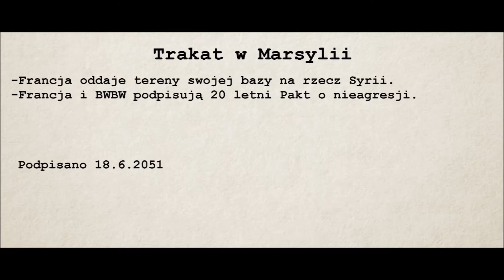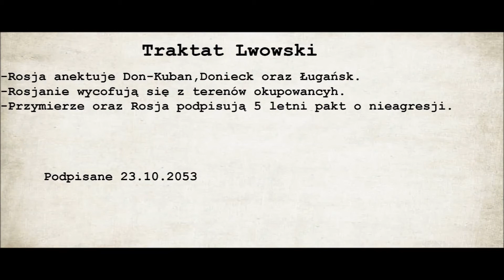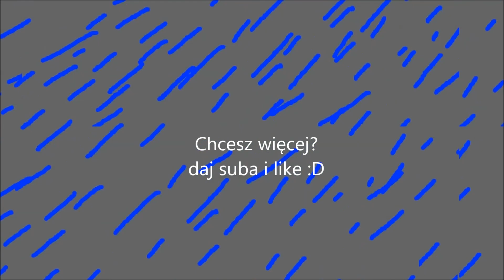Alternatywna Przyszłość Europy Kaiserreich 2036 (5)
Siema witam w nowym odc z kaisera :D